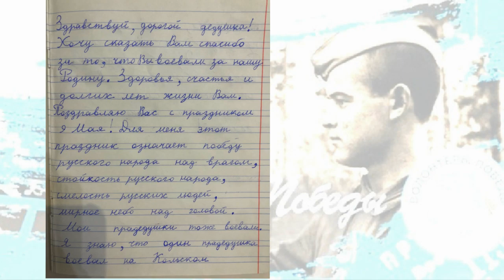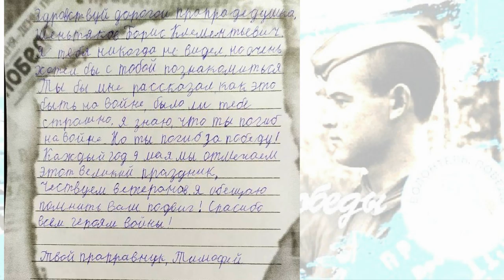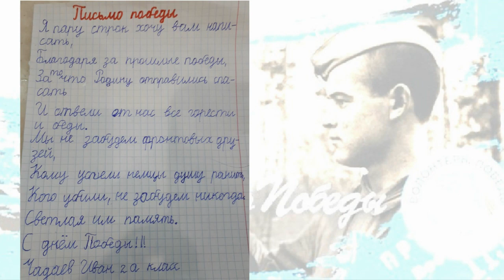Письмо Победы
Письмо Победы: Скажи "спасибо" лично
учащиеся 2 А класса Кольская СОШ № 2